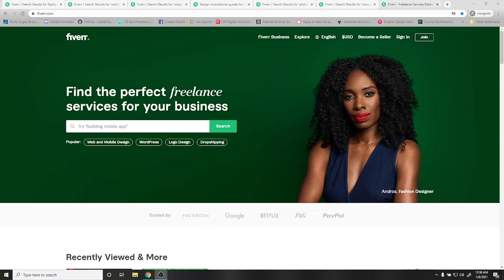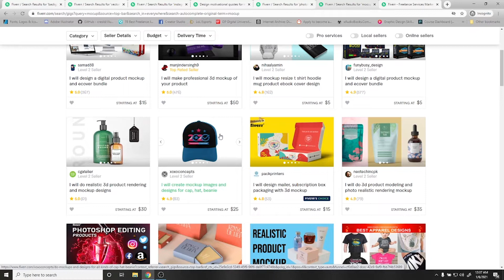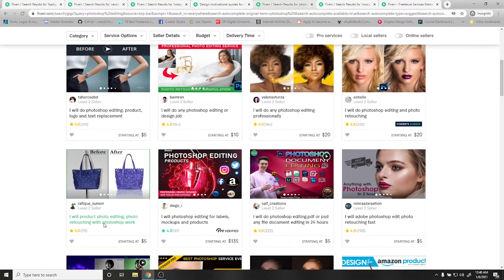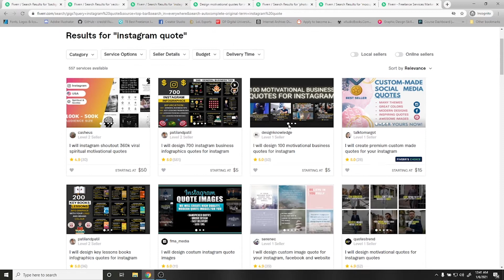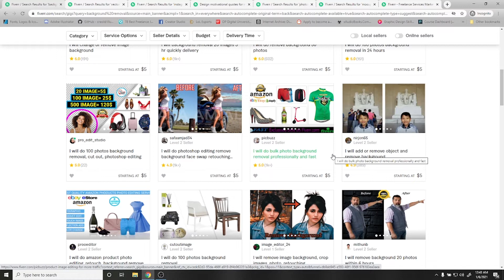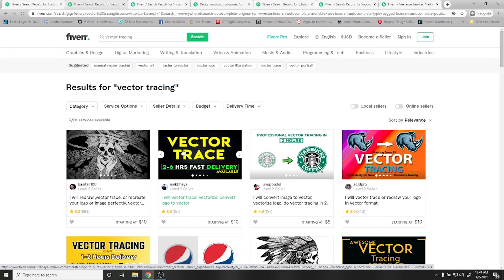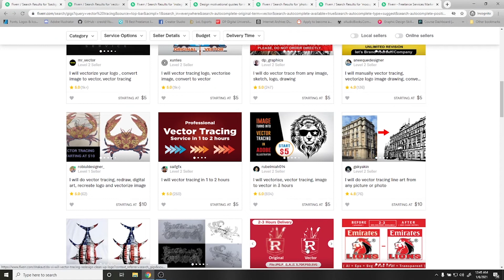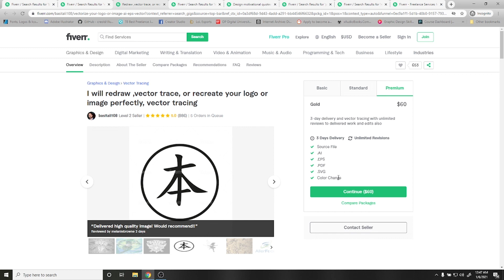Fiverr - Easiest 5 Design Gigs on Fiverr - Sinhala Tutorial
In This Video, we discuss what are the easiest Fiverr gigs for beginner graphics designers so they can start earning while learning. these are some easy ways to make some extra cash. these gigs are targeted for the graphics designers so you will be able to get the most out of it. hope you like the video!

We discuss all of the things in Sinhala. This Sinhala tutorial service is catered to anyone who has an interest in learning graphic design, an illustrator in Sinhala to work on freelancing flatforms such as Fiverr, freelancer, Upwork, etc. as well as anyone who likes to learn graphics design in general, in this tutorial series we focus on adobe illustrator on of the main tools to determine if you need to be a good graphics designer. There are no other tutorials such as detail as these ones in Sinhala that is easy to learn and follow. These tutorials are created with a beginner graphics designer in Sri Lanka in mind so anyone can follow these and learn from them without any knowledge about the tools. These tutorials are done by adobe illustrator cc 2020, but even the illustrator cs6 guys can follow true most of them. Hope you guys learn from these Sinhala tutorials and be a great designer one day!